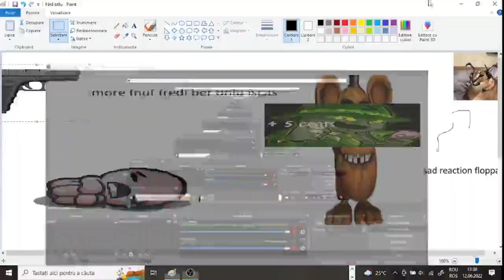no more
Isaac and his mother lived alone in a small house on a hill. Isaac kept to himself - drawing pictures and playing with his toys as his mom watched Christian broadcasts on the television. Life was simple and they were both happy. That was, until the day Isaac's mom heard a voice from above. "Your son has become corrupted by sin. He needs to be saved." "I will do my best to save him, my Lord," Isaac's mother replied, rushing into Isaac's room, removing all that was evil from his life. Again, the voice called to her. "Isaac's soul is still corrupt. He needs to be cut off from all that is evil in this world and confess his sins." "I will follow your instructions, Lord. I have faith in Thee," Isaac's mother replied, as she locked Isaac in his room away from the evils of the world. One last time, Isaac's mom heard the voice of God calling to her. "You've done as I've asked, but I still question your devotion to Me. To prove your faith, I will ask one more thing of you." "Yes, Lord. Anything," Isaac's mother begged. "To prove your love and devotion, I require a sacrifice. Your son, Isaac, will be this sacrifice. Go into his room and end his life, as an offering to Me to prove you love Me above all else." "Yes, Lord," she replied, grabbing a butcher's knife from the kitchen. Isaac, watching through a crack in his door, trembled in fear. Scrambling around his room to find a hiding place, he noticed a trapdoor to the basement, hidden under his rug. Without hesitation, he flung open the hatch, just as his mother burst through his door, and threw himself down into the unknown depths below.